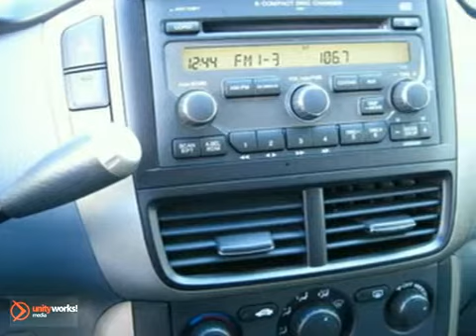2008 Honda Pilot 18366A in Boston Danvers, MA 01905 - SOLD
SOLD - If you are looking for real value on a great used car, Atlantic Toyota invites you to come in and test drive this 2008 Honda Pilot, stock# 18366A. We are conveniently located near Boston Danvers, MA and known for our great selection, reliability and quality. Come take a look at this 2008 Honda Pilot today.

Atlantic Toyota
671 Lynnway
Boston Danvers MA, 01905

Atlantic Toyota is a premiere Toyota Dealer featuring a great selection of New, Used, and Certified Pre-Owned Toyota Cars, Trucks, and SUVs. Atlantic Toyota is conveniently located in Lynn, MA and services the surrounding communities, such as Boston, Action, Woburn, Danvers, Braintree, Norwood, Framingham, Salem, Wakefield, and Medford.

Atlantic Toyota prides itself on excellent customer service and upholds the long standing reputation. Whether you are taking advantage of a great APR Rate, Lease Special, Purchase Price, this Massachusetts Toyota Dealer will assist with your next purchase all while assuring a hassle free car buying experience.

A 2008 Honda Pilot with only 24,000 miles on it. 4-WHEEL DRIVE; SIDE IMPACT AIRBAGS; 4-WHEEL ANTI-LOCK BRAKES; SIDE-CURTAIN AIRBAGS; ALLOY WHEELS; POWER EVERYTHING; PREMIUM AUDIO WITH MULTI-DISK CD CHANGER; This great-looking Dark Cherry Honda mid-sized, car-based SUV (read: smooth ride and easy handling) features 8-passenger seating, generous storage and cargo-hauling abilities, comfortable ride, smooth power delivery, excellent crash test scores. Here's what Edmunds has to say: a strong choice for a midsize crossover SUV thanks to its versatility, strong reputation for quality and high safety ratings! Here's Car and Driver: An excellent SUV that exhibits carlike handling and easily hauls up to eight people and their goods. _______